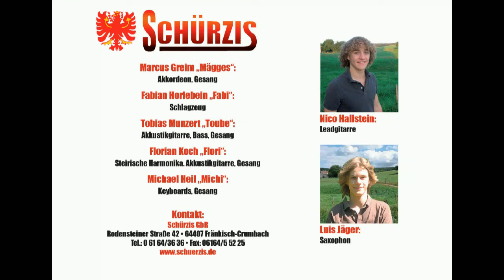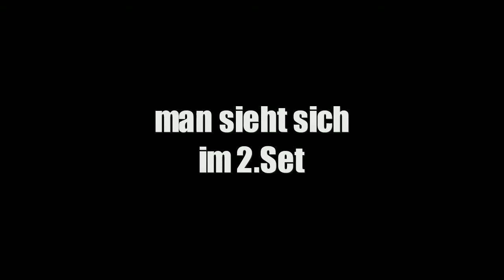Schürzis Konzert Hüttenwerk Ausschnitte Set 1